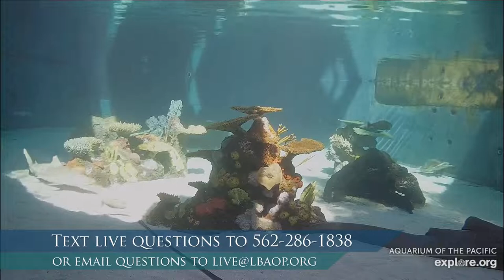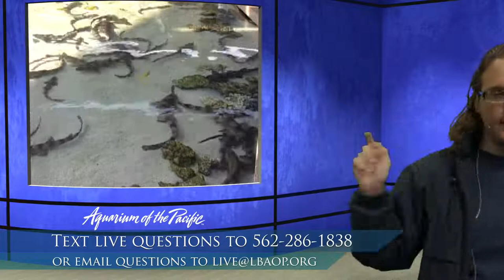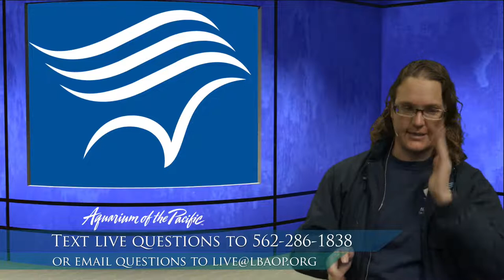Sharks & Conservation (6-8)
Sharks are an important animal in the ocean. Learn all about the role that sharks play, and how you can protect them.